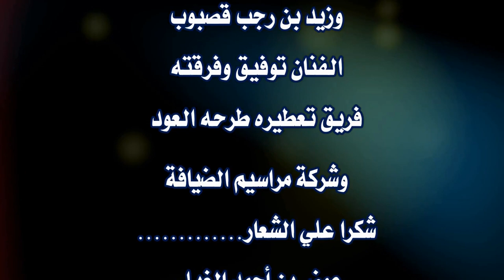الحفل الفني الساهر(1) للمعاريس ( محمد و سعيد وعلي ) أبناء الفاضل /عاشور بن فرج جمعان مجزح (الخزيني)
الجزء الاول من الحفل الساهر
وذلك يوم الخميس الموافق 1/9/2022  الموقع المنزل الكائن في عوقد الشماليه
دامت ايامكم عامرة بالمسرات